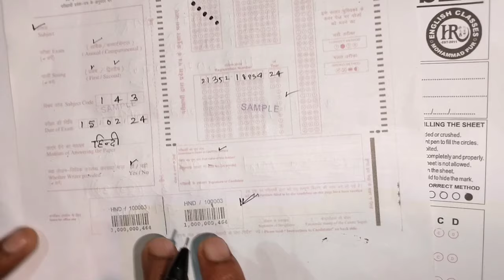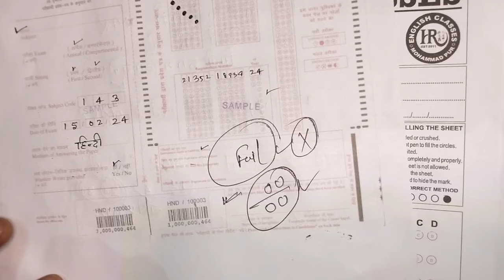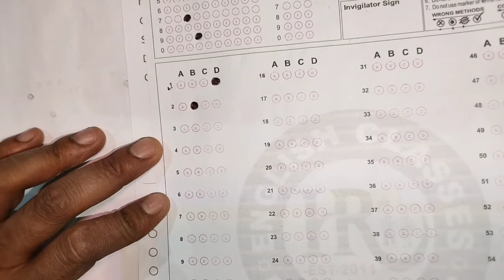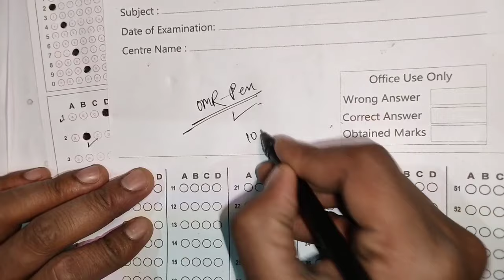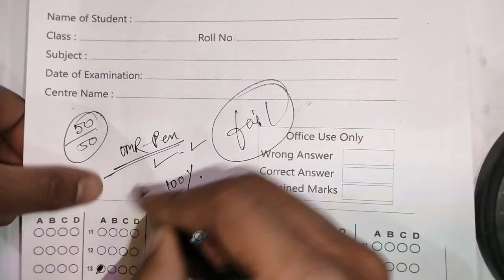OMR sheet कैसे भरे | बिहार बोर्ड परीक्षा में OMR sheet भरने का सही तरीका | BSEB 2024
बिहार बोर्ड class 10th मैथिली की पुरी तैयारी के लिए हमारे चैनल से जरूर जुड़े और हमारा साथ दे plZ
‌Bseb class 10th language paper हिंदी मैथिली उर्दू व्याकरण उर्दू कवायद की पुरी तैयार 95%+ no की गारंटी के साथ पढ़ाया जाता है बस एक बार भरोसे से पढ़े हमसे वादा है आपका 95+ आयेगा

Class 10th मैथिली 2024 all chapter video

हिन्दी व्याकरण का पूरा video ka link

Class 10th Hindi all chapter 2024

Class 10th Urdu full chapter video link 2024

Class 10th मैथिली objective 2024 full video link

Class 10th मैथिली का पूरा video ka link

Class 10th रौशनी उर्दू full vedio ka link

उर्दू हिन्दी objective ka link

उर्दू कवायद का पूरा video ka link

Class 10th Hindi vyakaran all videos link

Class 10th urdu all chapter playlist link

Class 10th Hindi all chapter play list link

10th ,हिंदी book, हिंदी व्याकरण  ऊर्दू book ऊर्दू क़वायद की पूरी तैयारी आपको कराई जाएगी
औऱ
12th हिंदी,उर्फ,इंग्लिश,हिस्ट्री,पोलिटिकल ,यानी पूरा subjets पढ़ाया जाएगा